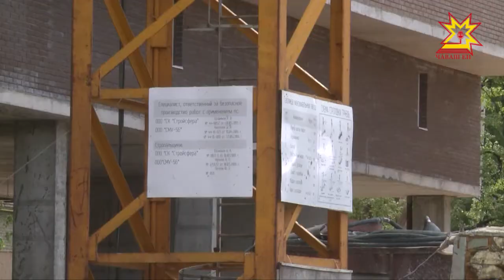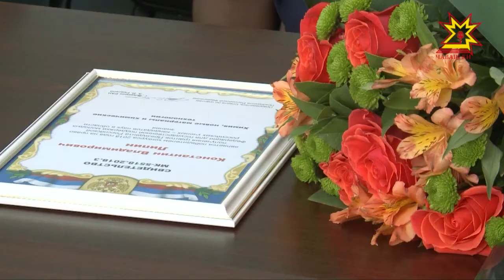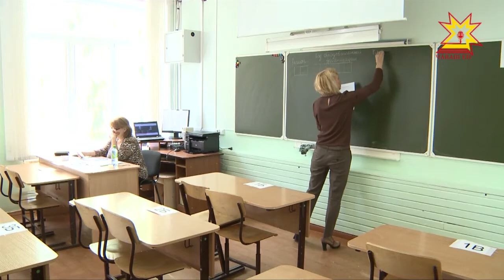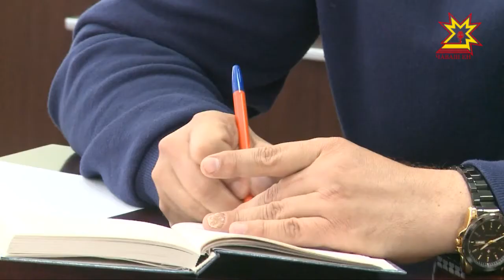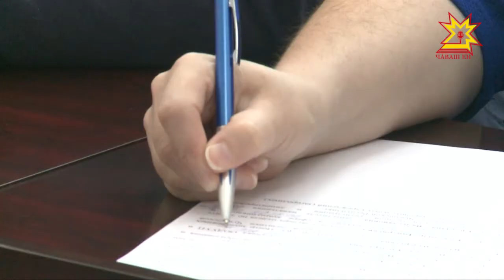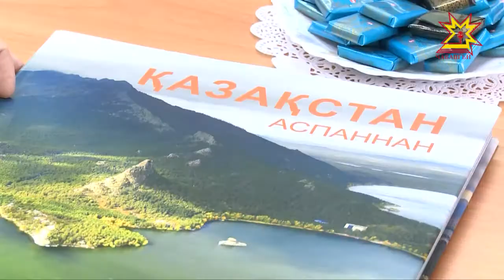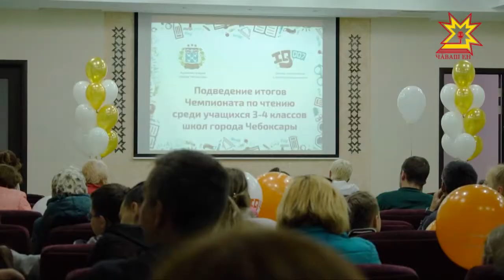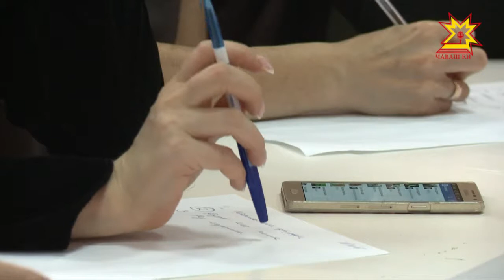Республика 30.05.2018 на русском языке. Вечерний выпуск